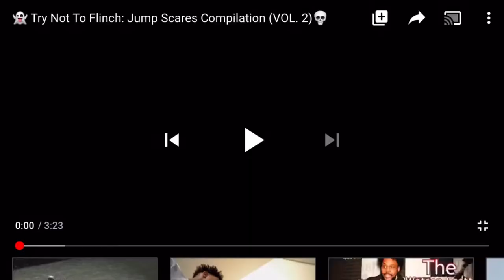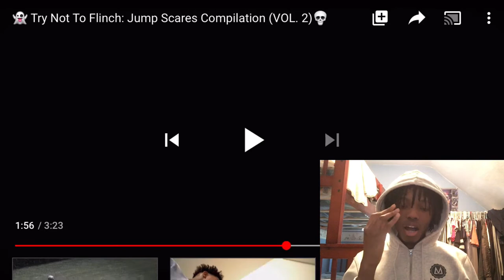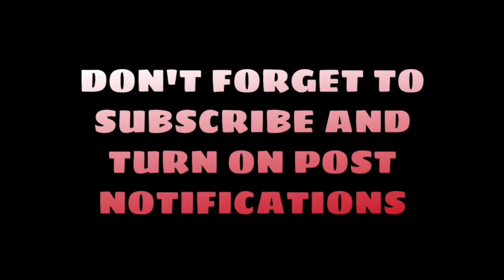WHAT IS THAT . . . | TRY NOT TO GET SCARED CHALLENGE!!